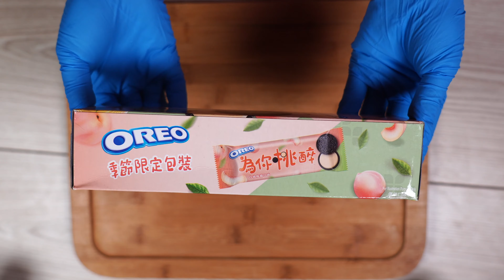ASMR - Oreo White Peach Oolong Flavor to SandWich